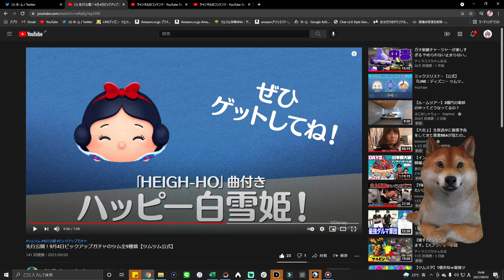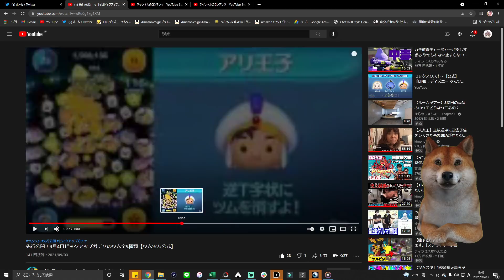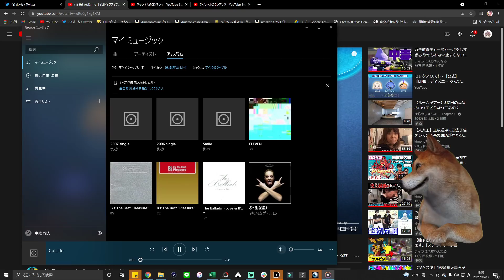【ピックアップ速報】白の女王入りの激熱の中身だけど引くべき？考察してみた！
■ツムツム最新情報を流してくれるTwitter

tsumtsum
最新ガチャ
最新ピックアップガチャ